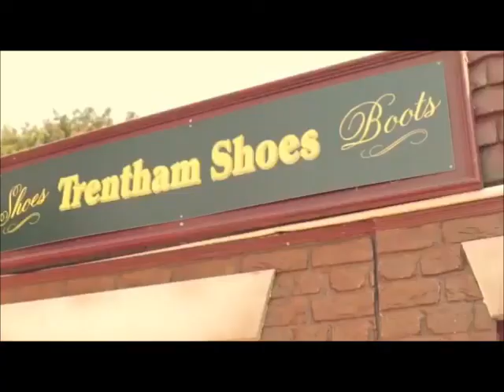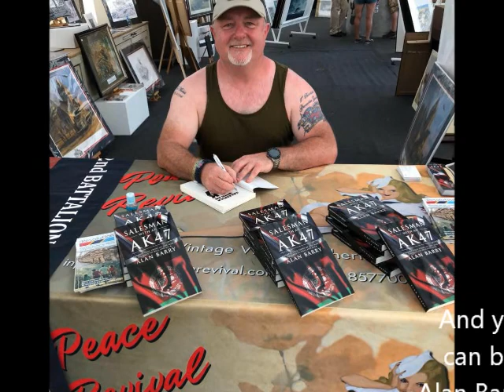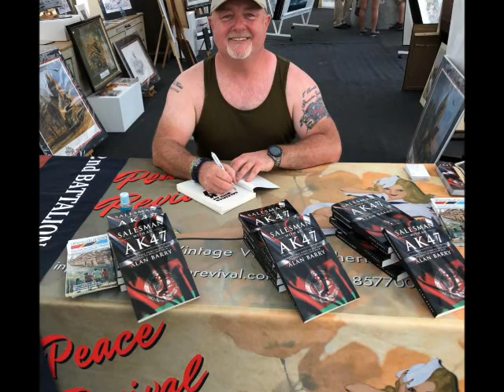War and Peace 2018